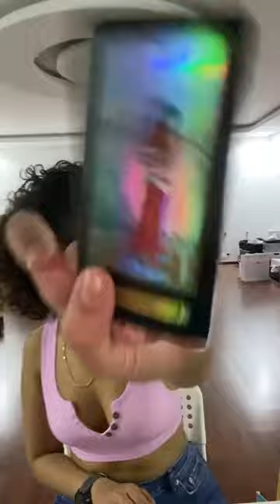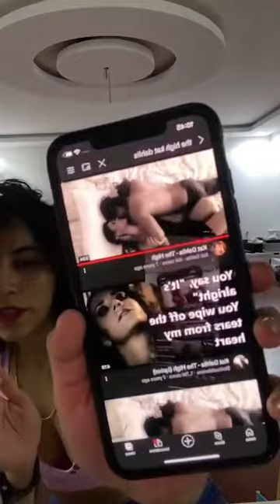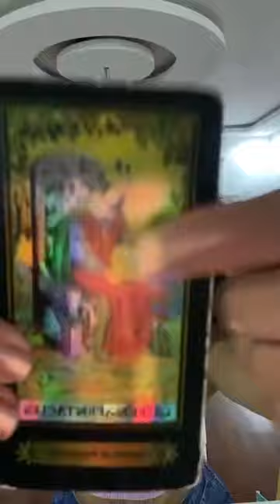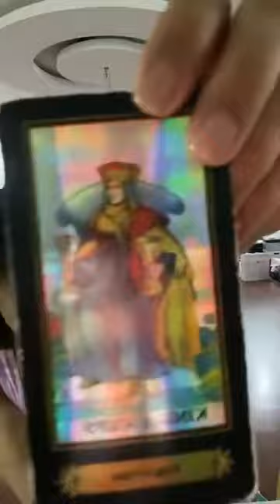What’s coming the next 24 hrs ?/your next sexual encounter!/ their secrets!( IG Live )- Pick a Card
0:00 Intro
1:14 what’s coming towards you the next 24 hrs ?
1:34 card 1
2:32 card 2
4:19 card 3
6:06 card 4
7:47 card 5
9:21 your next bbanging ( sexual encounter ) !
10:12 card 1
12:48 card 2
15:07 card 3
17:25 card 4
19:23 card 5
20:53 what secrets are they hiding ?
21:11 card 1
22:25 card 2
23:56 card 3
28:15 card 4
29:20 card 5

My personal instagram : eelanoud
My food Instagram : Elanoud_food

Not responsible for your own life and decisions , its all on you .

Thanks

15$ one question
30$ two questions
45$ three questions
70$ detailed reading
5$ a yes or no question by email
100$ past life detailed no cards one or two events
Emergency readings 30$ for the question

Keep in mind :

1- I only answer the questions that you’ve asked for .
2- I’m not going to answer any questions that ive not been paid for .
3- write me an email with your problem and wait for my reply and payment request i will schedule a reading if i couldn’t do your reading i will refund you .
4- if you kept sending weird emails or DMs that were very disrespectful i will block you .
5- I’m not going  to answer any questions after the reading more than you’ve asked for .
6- If i didn’t get paid or scheduled a reading for you i would not answer or reply to a DM or an email wasn’t about booking a reading .
7- ( My private readings are unlisted videos on YouTube ) i will send you a link by email once the reading is done uploading.